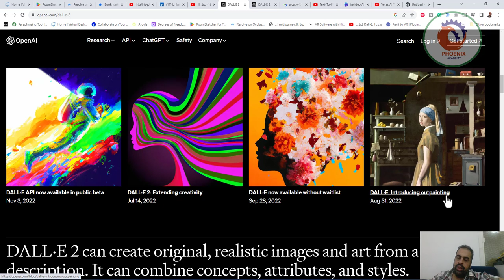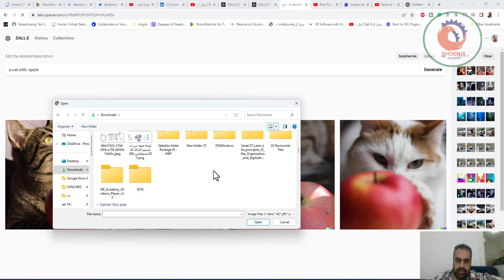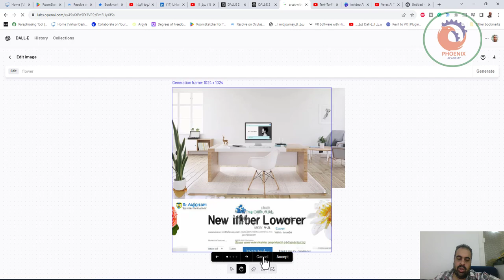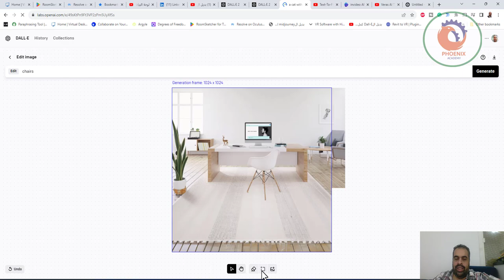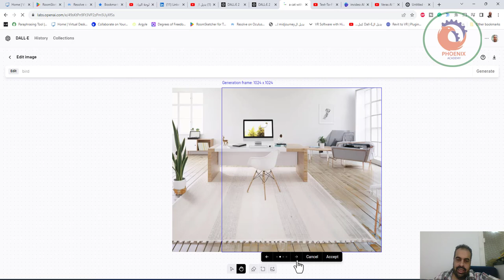Dall E كمل باقى الصورة بالذكاء الاصناعى outpainting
❤️ روابط التواصل
✅ انستجرام